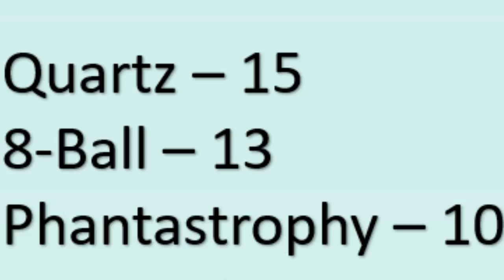Camp Confessional - Episode 15